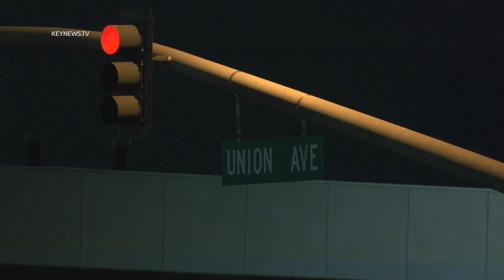Clerk Restrains Theft Suspect Until Police Arrive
Bakersfield, Kern County, CA: Clerks at a gas station in Bakersfield took down a suspect attempting to take items without paying.